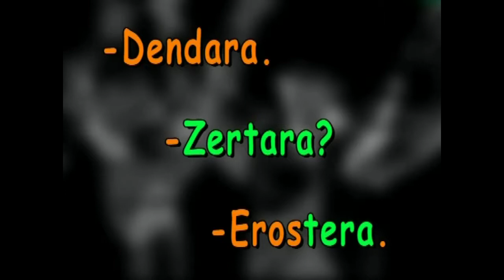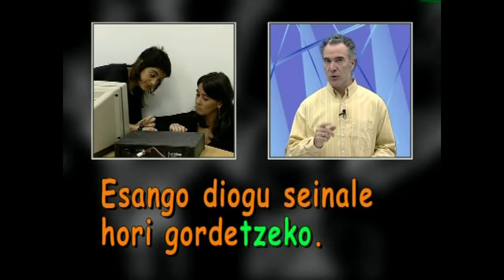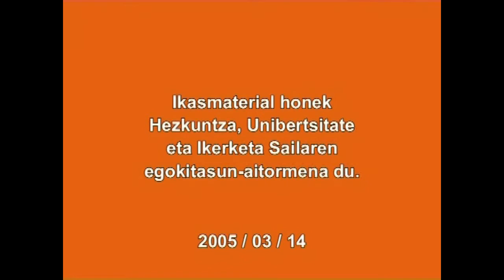Helburuzko perpausak (-t(z)era, -t(z)eko)